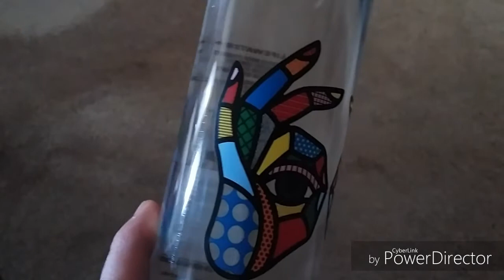Pepsi Life Water..Evil don't buy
Pepsi is evil